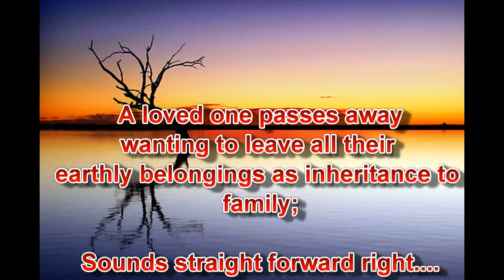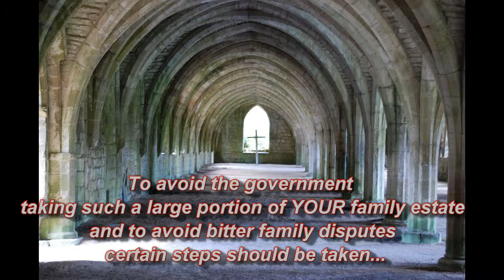Malcolm & Co Will Writing Service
Malcolm & Co Solitors
4 Warner Place, London E2 7DA